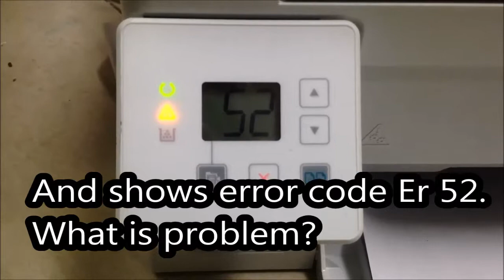how to fix printer hp m130a error 52 ជួសជុលម៉ាស៊ីនព្រីន​​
ជួសជុលម៉ាស៊ីនព្រីន​​ HowToFixPrinters , how to fix printer hp m130a error 52
Khmer share channel share knowledge fix printers computers cameras UPS and make food how to grow vegetables and other technical and electronic...